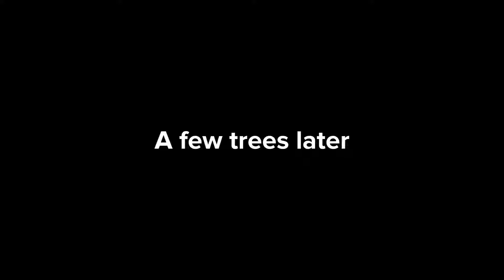TAKING OVER New HARDCORE RLCraft! (#2)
PART 2 of my new RLCraft 2.9 playthrough with a side of commentary type videos! Usually my luck is the absolute worst, but these 10 days were something remarkable!

Like the video, if you want to, likes are appreciated on this side of the planet.